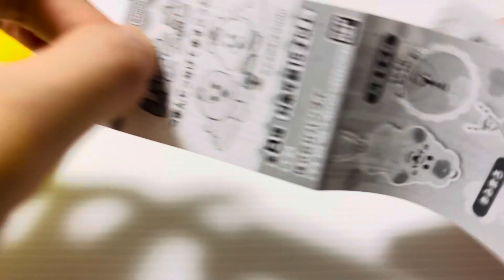んぽちゃむ 購入品紹介【ガシャポン】